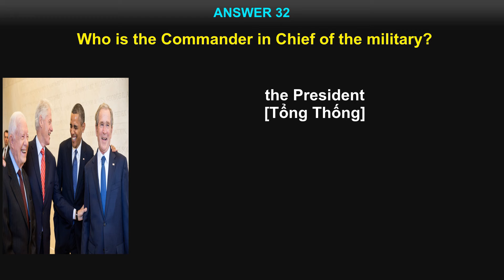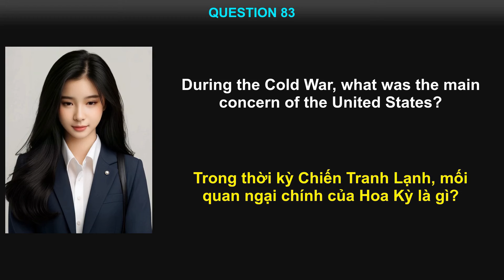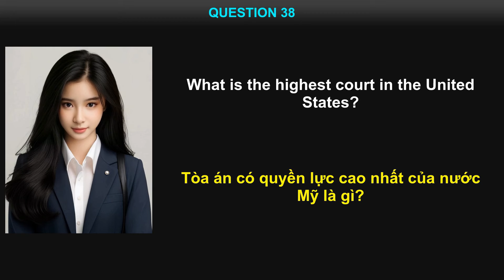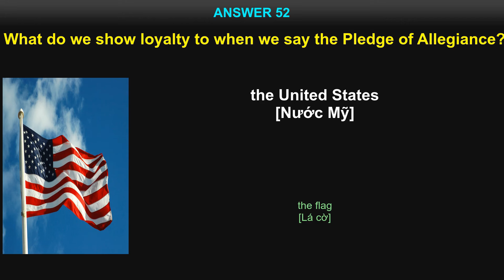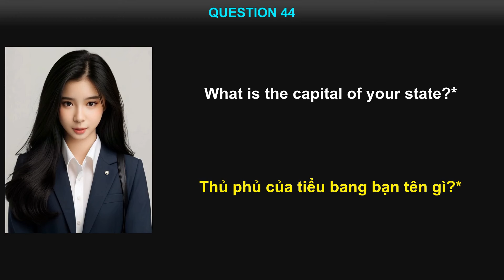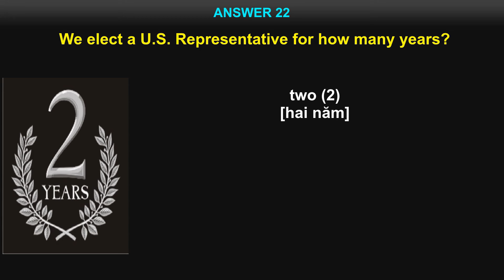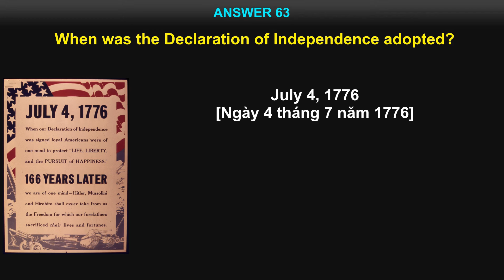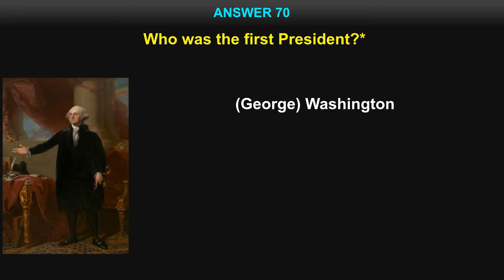Đề thi quốc tịch Mỹ 2024 - Georgia (Phần Civics Test)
Chào mừng quý vị đến với Đề thi quốc tịch Mỹ 2024 (Phần Civics Test) - Phiên bản dành cho Georgia.
Trong video này, 100 câu hỏi thi quốc tịch Mỹ sẽ được chia ra làm 10 bộ đề, mỗi bộ có 10 câu hỏi được sắp xếp theo thứ tự ngẫu nhiên để giúp quý vị kiểm tra và đánh giá trình độ như trong kỳ thi thật sự.
Tuy đây là phiên bản dành cho tiểu bang Georgia, nhưng cư dân các tiểu bang khác vẫn có thể sử dụng được, chỉ cần cập nhật lại đáp án các câu hỏi số 20, 23, 43, và 44 cho phù hợp với tiểu bang mà quý vị đang sinh sống.

🔹 Đặc điểm nổi bật:

🔄 Đọc tiếng Anh 2 lần: Các câu hỏi sẽ được đọc 2 lần bằng tiếng Anh nhắm giúp quý vị tiến bộ dần dần (Mới đầu có thể cần nghe 2 lần, sau đó thì cố gắng nghe một lần và tự trả lời)
👥 Đa Dạng Giọng Đọc: Mỗi câu hỏi sẽ được đọc bằng 2 giọng khác nhau (giọng nam và nữ) trước khi được phiên dịch bằng tiếng Việt.
🌐 Phiên Bản Cập Nhật 2024: Cung cấp đáp án dành cho cư dân Georgia ở các câu hỏi 20, 23, 43, và 44. Tất cả đáp án được cập nhật theo thông tin mới nhất năm 2024.
📌 Hướng dẫn học hiệu quả:
Chúng tôi khuyến khích quý vị cố gắng nghe và tự trả lời câu hỏi, sau đó thì nghe đáp án và đọc theo để giúp quý vị nhớ bài nhanh hơn.

🌐 Để biết thêm thông tin và tài liệu luyện thi, mời quý vị truy cập

Cảm ơn và chúc quý vị thành công trên hành trình chuẩn bị cho kỳ thi quốc tịch Mỹ 2024!

Chapters:
00:00:00 Giới Thiệu
00:06:47 Đề 01 (Câu 32, 89, 30, 53, 25, 51, 31, 34, 16, 17)
00:13:53 Đề 02 (Câu 26, 40, 60, 68, 83, 75, 84, 62, 90, 33)
00:20:50 Đề 03 (Câu 94, 74, 96, 9, 81, 42, 58, 5, 57, 38)
00:28:01 Đề 04 (Câu 67, 7, 72, 82, 86, 10, 14, 56, 85, 88)
00:35:38 Đề 05 (Câu 39, 47, 52, 64, 69, 13, 23, 91, 92, 95)
00:42:36 Đề 06 (Câu 45, 1, 24, 59, 66, 50, 78, 44, 97, 93)
00:49:33 Đề 07 (Câu 36, 28, 8, 87, 2, 65, 80, 37, 6, 18)
00:56:29 Đề 08 (Câu 46, 22, 55, 4, 15, 21, 79, 100, 77, 73)
01:03:31 Đề 09 (Câu 71, 43, 48, 3, 99, 63, 35, 98, 49, 27)
01:10:54 Đề 10 (Câu 12, 20, 11, 29, 19, 54, 41, 76, 61, 70)
01:18:13 Kết Bài.

❤️ Xin cảm ơn và chúc quý vị thành công trên hành trình chuẩn bị cho kỳ thi quốc tịch Mỹ!

Nếu quý vị cảm thấy những chương trình của Nguoi Viet Cali hữu ích cho cộng đồng và muốn donate cho nhóm, xin bấm vào link sau:

📚 Trọn bộ bài giảng 100 câu hỏi thi quốc tịch Mỹ - Dễ hiểu, dễ nhớ, nhanh thuộc, không nhầm lẫn:

📚 100 Câu quốc tịch Mỹ 2024 phiên bản song ngữ Anh - Việt với phần tiếng Việt được trình bày bằng giọng nữ miền Bắc:

📚 100 Câu quốc tịch Mỹ 2024 phiên bản song ngữ Anh - Việt với phần tiếng Việt được trình bày bằng giọng nữ miền Nam:

🗽 100 Câu quốc tịch Mỹ 2024 phiên bản chỉ có tiếng Anh (không phụ đề, không thuyết minh tiếng Việt):

Trọn bộ Bài giảng Câu hỏi N400 Part 1 đến Part 11 (Phần thông tin cá nhân):

Mọi thắc mắc & góp ý xin vui lòng để lại comment.
Xin cám ơn & chúc bà con cùng các bạn nhiều sức khỏe và niềm vui.